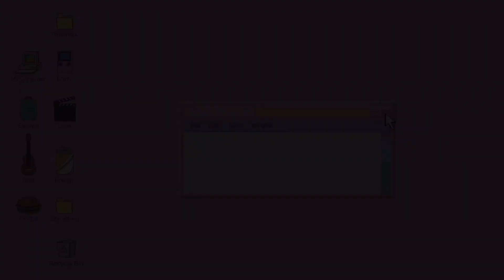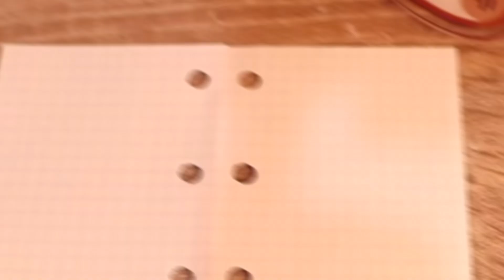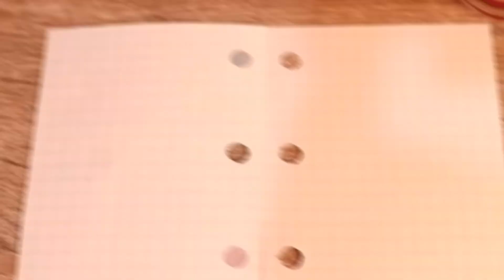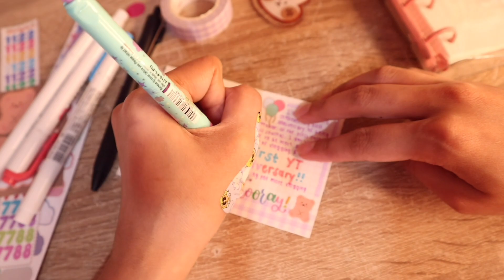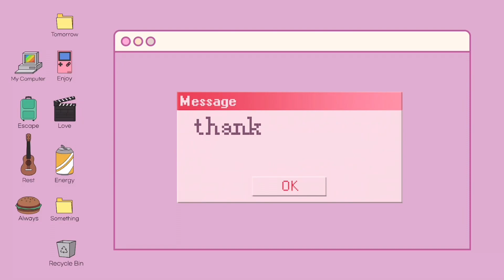MINI JOURNAL WITH ME 🌧 rainy night • soft music • lowkey asmr • my first mini journal setup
title: late night journal with me // chill with me
hi everyone! welcome to a chill late night journal with me video. I hope this episode will bring calmness and relaxation to you. enjoy watching! :)

✎ special thanks to mr. @papoyTV for my animated subscription button. I really love it!